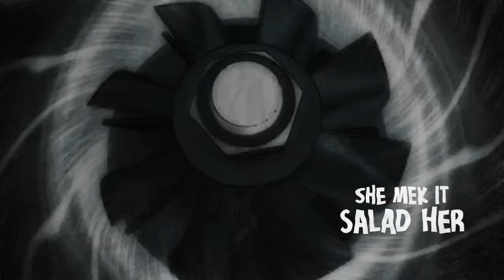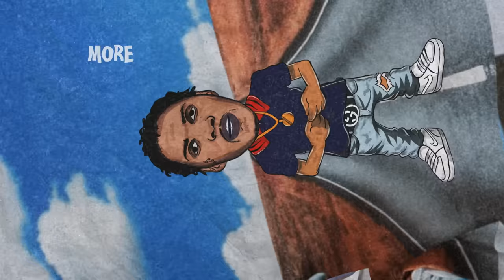Vybz Kartel - Car Man (Official Animated Lyric Video)